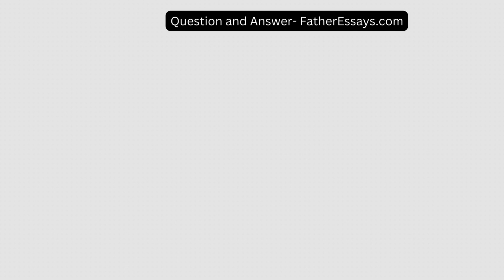Which skin cancer has the highest mortality rate and why? b)What are the risk factors?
How would you diagnose this disease? d)What are your treatment options?